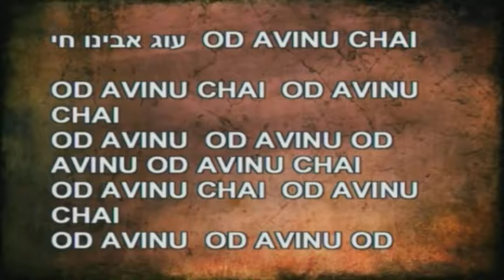Adat Shabbat Service 7/5/14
Archived video from Livestream.com, when we first began streaming our services.  Audio quality may be low.

Parsha Balak (Balak)
Message: Denny Brechbill

Streaming & Podcast License
Southwest Church of the Nazarene
Omaha, NE

"Suggested Videos" which may show to the right/under this video are chosen by YouTube. Adat has no control over which videos are chosen.  These videos do not reflect our views or beliefs.